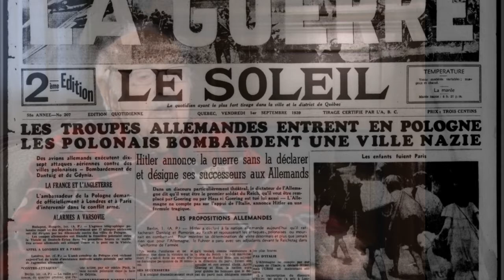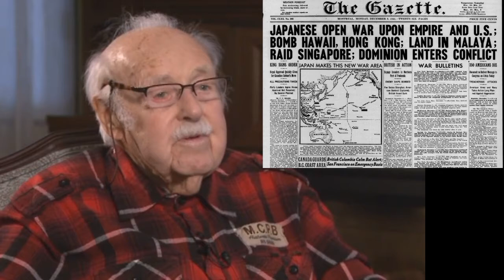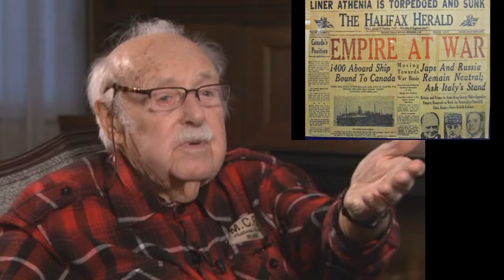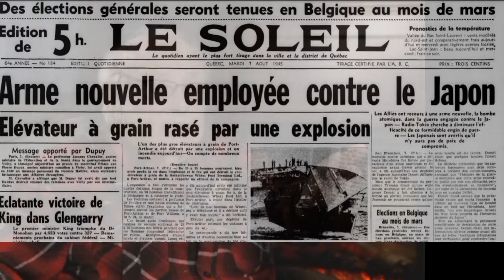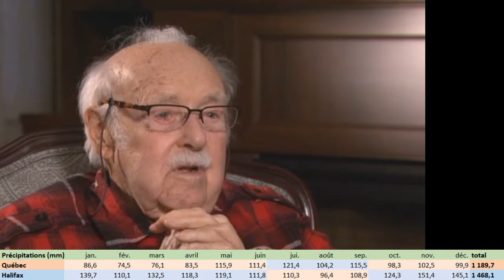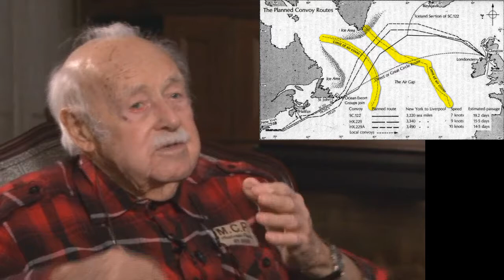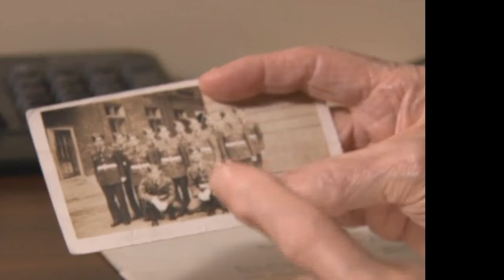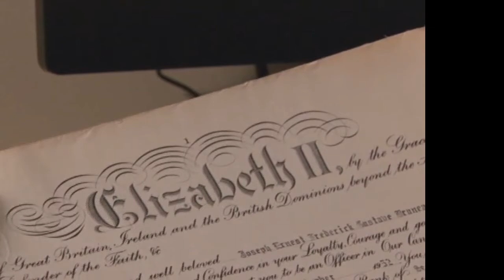Témoignage de Papa, Bataille de l'Atlantique.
Mon père, Gustave Bruneau raconte la lutte anti-sous-marine sur la côte atlantique lors de la Seconde Guerre mondiale. L'entrevue a été réalisée à Sainte-Foy le 2 décembre 2013 dans le cadre du programme des héros se racontent du ministère des anciens Combattants. Malgré ses 92 ans, papa avait toute sa vigueur intellectuelle qu'il a conservée jusqu'à la fin le  1er mars 2016.

Dans cette version , j'ai ajouté de nombreuses photos de papa dantant de cette époque. J'ai pris la liberté d'en colorer plusieurs qui se retrouvent
D'autres photos ont été prises un peu partout sur internet, certaines recolorées.

0:00:00 Présentation, parents frères et soeur
0:02:10 Berthierville
0:05:21 Famille et première guerre mondiale
0:06:20 Déclaration de la Guerre et enrôlement
0:07:47 Formation
0:09:44 Halifax, premier déploiement, Catalina
0:12:54 Équipement et stratégie des Allemands
0:15:07 L' Atlantique, colonne vertébrale de la Guerre en Europe
0:17:41 Guelph
0:19:56 Technologies et convois
0:24:16 Detection des sous-marins
0:29:00 Une guerre silencieuse
0:30:47 Sydney, Le Hudson
0:33:05 Le B24 Liberator
0:34:45 Activités des sous-marins
0:35:55 Atterisage forcé
0:38:50 Perdu au-dessus de l'océan
0:41:22 Permissions, Pennfield Ridge
0:43:01 Fin de la guerre, relations avec les locaux
0:45:20 Vie sur la base
0:46:27 Bataille du golfe du Saint-Laurent
0:49:18 Équipement à bord et conditions de vol
0:53:29 Sous-Marins en évasions
0:55:58 Un explosif instable, le RDX
0:57:54 La  Nouvelle-Écosse
1:00:00 Aventure en canot
1:01:38 Compagnons d'armes et formation de l'escadrille
1:06:24 Ice patrol
1:09:15 Route et regroupement des convois
1:12:05 Structure des convois
1:14:44 Opération parasol
1:20:51 Tactique des convois
1:24:34 Tour opérationnel
1:25:42 Penfield Ridge et fin de la guerre
1:30:39 Permissions à Québec
1:32:08 Noël 1944
1:34:15 Fin de la guerre et démobilisation
1:37:04 Les voyages
1:38:48 Raison de l'enrôlement
1:40:44 Jour du souvenir
1:42:38 Une guerre de routine indispensable
1:45:44 Présentation de photos